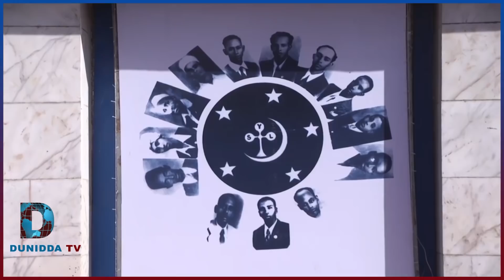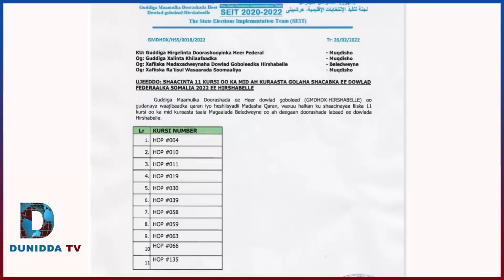DEG DEG Qoor qoor & Fahad Yaasiin Oo Cuna-qabateyn Lagu Soo Rogayo,Xiisada Baladweyne,